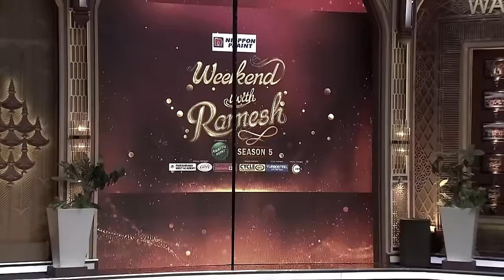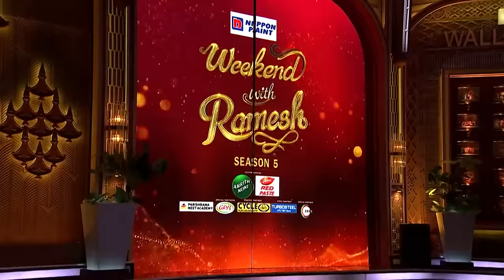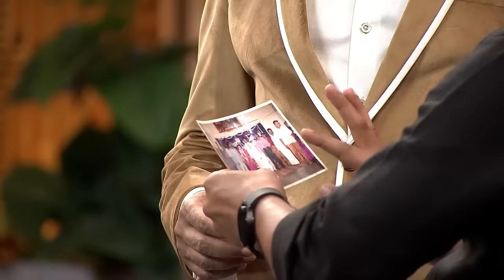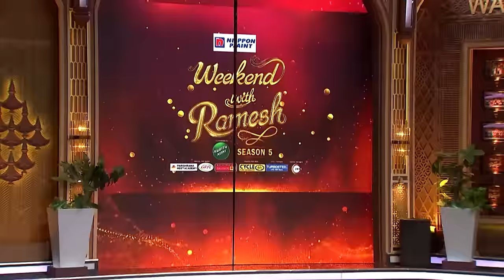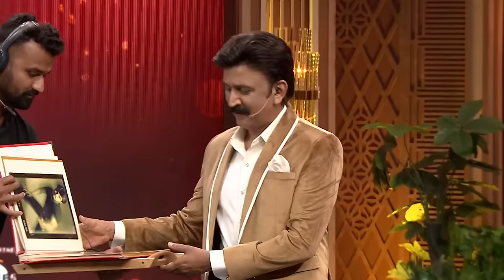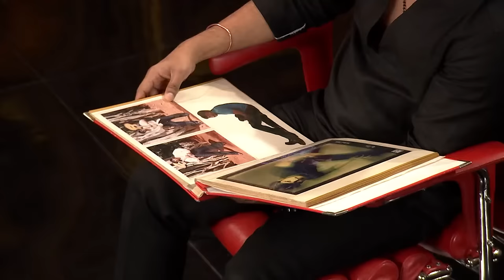Romantic Star ಪ್ರೇಮ್ ಕುಮಾರ್ | Weekend With Ramesh S5 | Full Episode 13 | Prem Kumar - Zee Kannada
Ramesh welcomes 'Lovely Star' Prem. During a chat, Prem gets emotional as he recalls his grandmother. Later, Prem's wife Jyothi arrives on the show and talks about their love story.

Show Name : Weekend With Ramesh Season 5
Producer/Star Cast : Ramesh Aravind
Episode No : 13

Weekend With Ramesh is a Kannada talk show tagsed by Ramesh Aravind. The show invites achievers from various fields who narrate incidents from their life which inspires the audience.